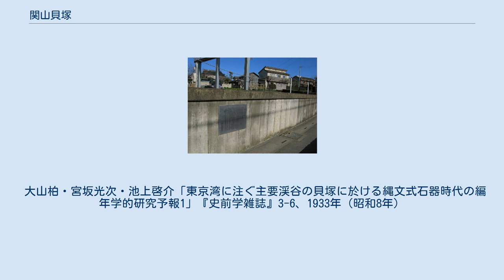関山貝塚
関山貝塚の説明板（2011年12月） 関山貝塚（せきやまかいづか）は、埼玉県蓮田市関山一丁目周辺に所在する縄文時代前期、約6500年前の貝塚で、関東地方の縄文前期の土器型式関山式の標式遺跡である。
 関山貝塚 位置図 綾瀬川左岸の台地の南西縁、標高15 mの地点に立地し、現在の水田面との比高差は8 mである。
発掘調査によって出土した貝類は、ハイガイが77.4%、ヤマトシジミが15.7%を占める。
貝層のなかからは、獣骨、鳥骨、魚骨、クルミなども出土している。
関山I式土器の一括資料は、埼玉県の指定文化財になっている。
 関山貝塚は、明治時代より知られており、1928年（昭和3年）、大山史前学研究所が発掘調査し、出土した土器を「蓮田式」として位置づけて以来注目されるようになった。
その後、1938年（昭和13年）に山内清男によって、「蓮田式」が細分化され関山式が提唱されるなど学史上著名な遺跡である。
1989年（平成元年）の調査では地点貝塚が6カ所確認されている。
 関山貝塚は現在、埼玉県選定重要遺跡になっている。
 大山柏・宮坂光次・池上啓介「東京湾に注ぐ主要渓谷の貝塚に於ける縄文式石器時代の編年学的研究予報1」『史前学雑誌』3-6、1933年（昭和8年）